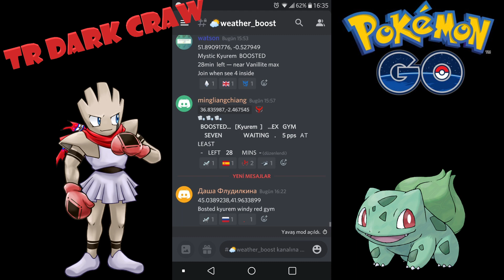6 | Günlük (Free) Pass ile RAID! | RAID Nasıl Yapılır? | Discord Konuma Işınlanarak RAID Yapmak!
Her şeye en baştan başlıyoruz!!! 👇🏾👇🏾👇🏾

PokemonGO'da yeni hesap açarak, PokemonGO'nun en temel bilgilerini sizlerle paylaşarak bu oluşturduğum hesapta birlikte ilerlemeyi hedefliyorum...

Bu bölümde Günlük (Free) Pass ile Discord Kanallarından aldığım konum ile tanımadığım kalabalık bir grup ile 5 Yıldızlı bir RAID'e katılarak bir Kyurem yakaladım. Ayrıca Level 13'e yükseldim...

Bu videoda yakaladığım Kyurem'i ilk isteyen kişiye karşılıksız olarak verebilirim, yoruma yazması yeterlidir!!!